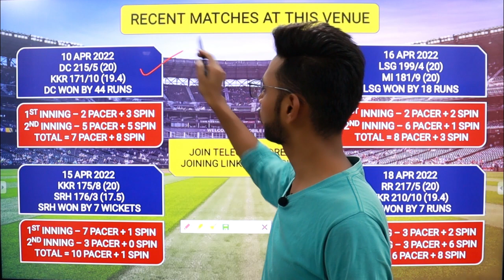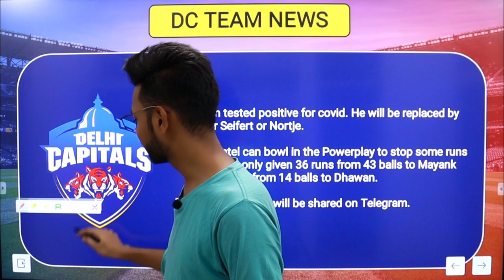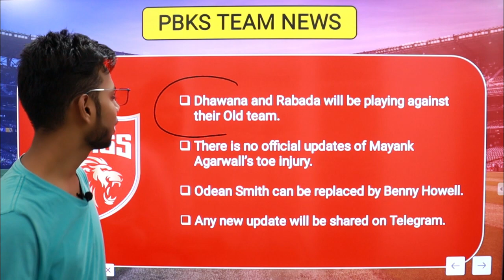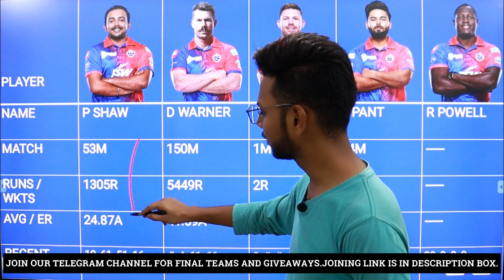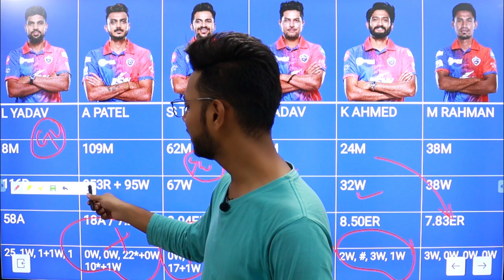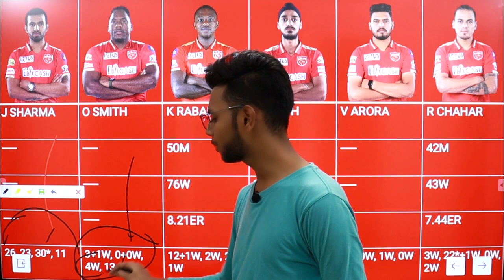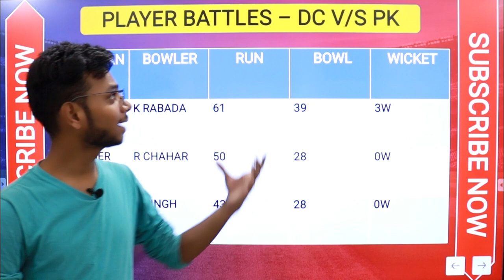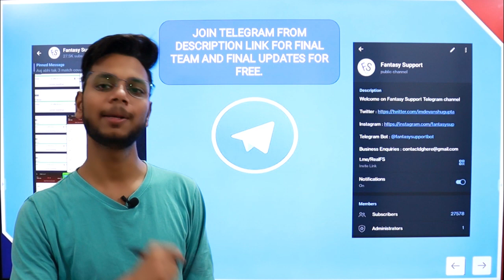DC vs PBKS Dream11 Team Prediction, PBKS vs DC Dream11 Team Today, DC vs PK Dream11, IPL Fantasy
(Use my exclusive coupon: SUPPORT to get additional 20% extra cash on first deposit)

About This Video : This video is all about DC vs PBKS Dream11 Prediction. I am going to tell you some big news regarding Delhi Capitals vs Punjab Kings IPL match. In this video I am going to talk about PBKS vs DC Dream11 Match venue, Pitch Report, Players, Grand League Tips, Small League Tips, GL Teams, SL teams, Many Other Things.

Dream11 App, Dream11 Download, IPL Fantasy, Fantasy League IPL, Today Dream11 Team, Dream11 Fantasy Team